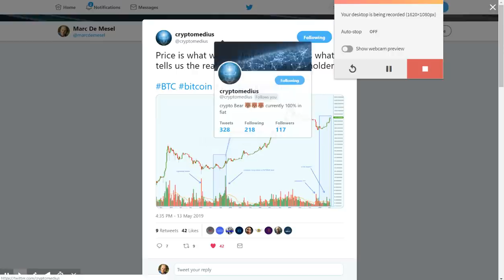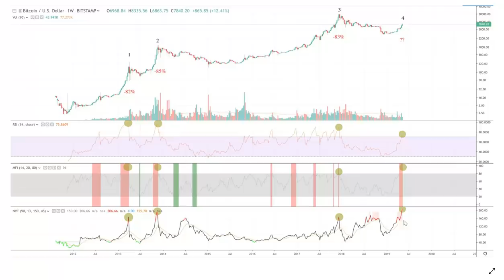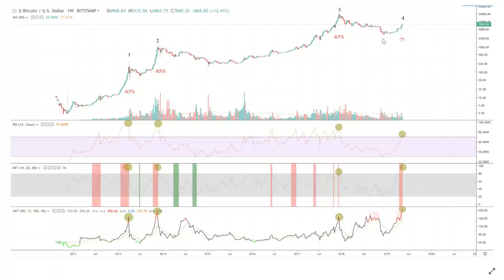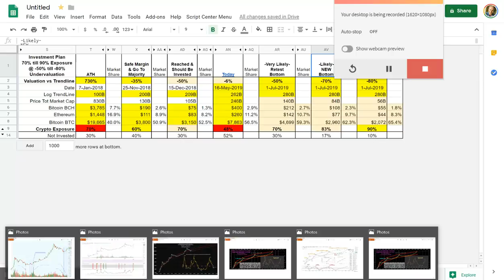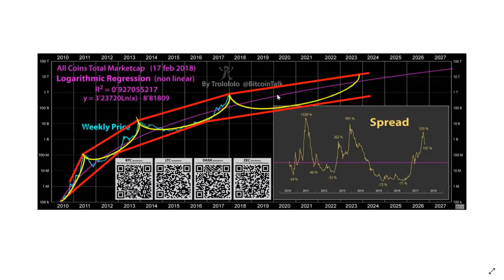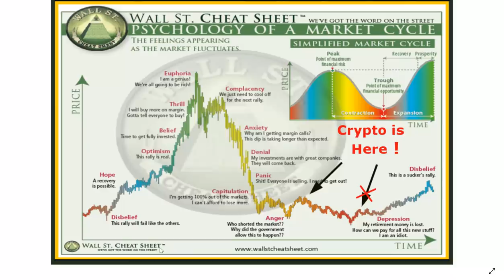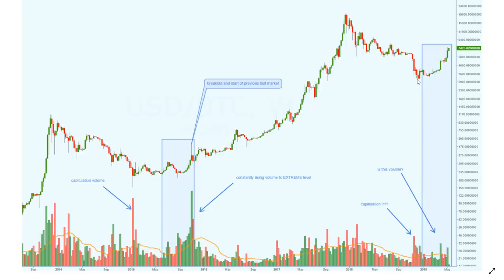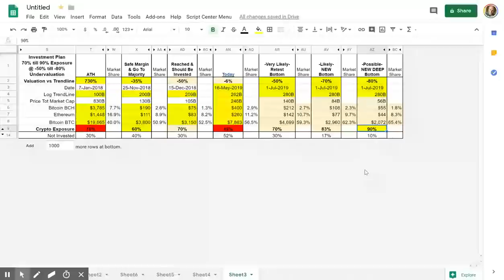My Investment Plan For Bull + Bear Case & Why Likely NEW BOTTOM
Showing that volume was low at bottom of $3150, cycles take longer over time, and growth is going down over time while undervaluation up over time, means it is likely we see a new bottom of $2800, possibly $1800 over the next few months.

However, will raise my exposure from current 45% already to majority of 70% at $4500 BTC/$200 BCH that I think is still - very - likely to hit, even if bull has started, as this breakout to $8000 is very likely to fail looking at the relatively low volume, means very likely we will retest the bottom of $3150 at 30% higher or so.

Will raise exposure to 80% if we reach $3000 BTC/$100 BCH that I think is not very likely, but still likely, and to 90% exposure if we would reach $2000 BTC/$50 BCH, which would be a new considerably deeper bottom, not likely but certainly possible, and for which you need to prepare today if you don't want to chicken out if it would happen.